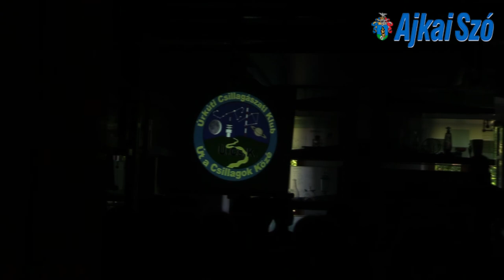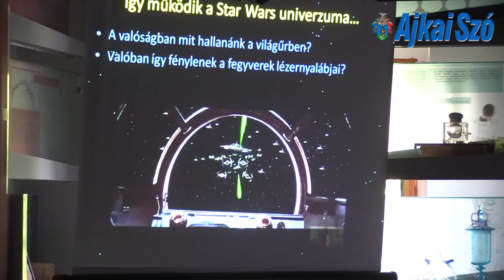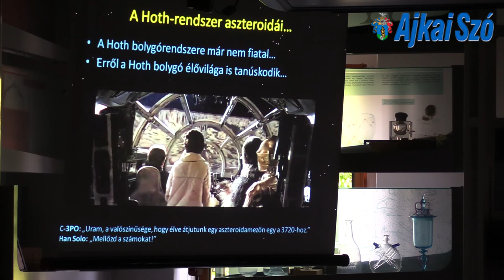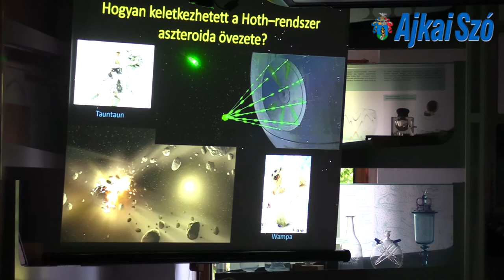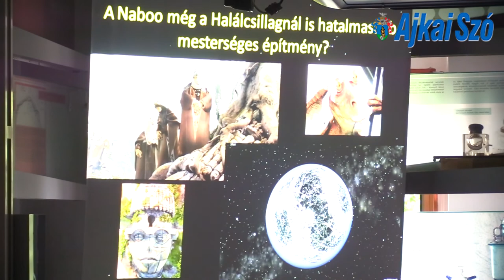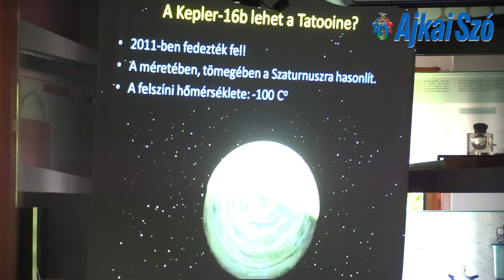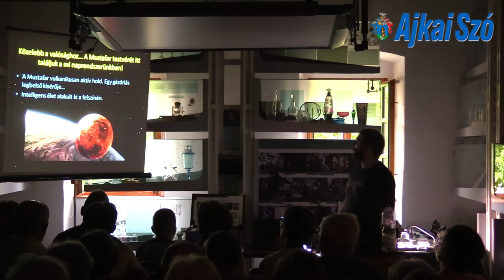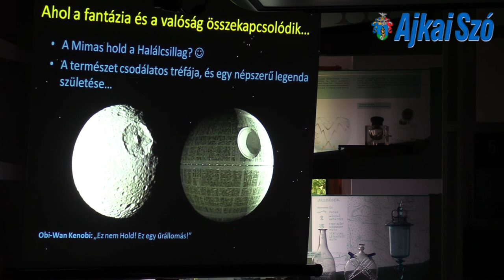A Csillagok háborúja és a csillagászat világáról Ivanics Ferenc beszél